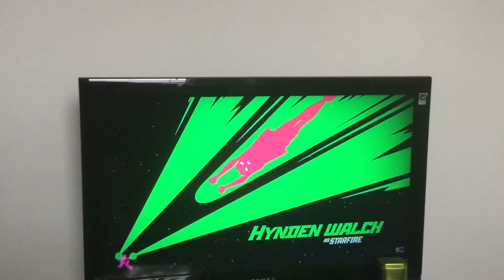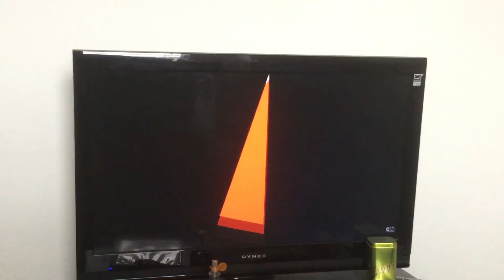Teen titans go vs teen titans intro